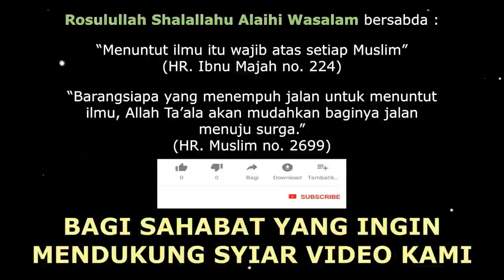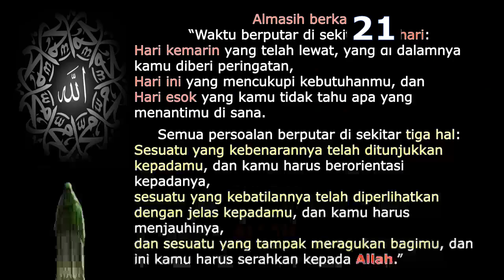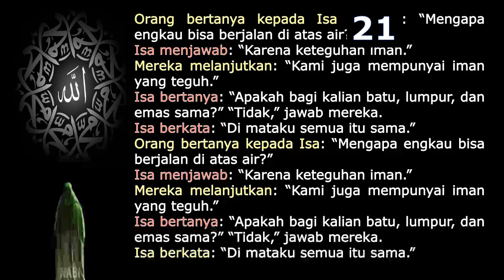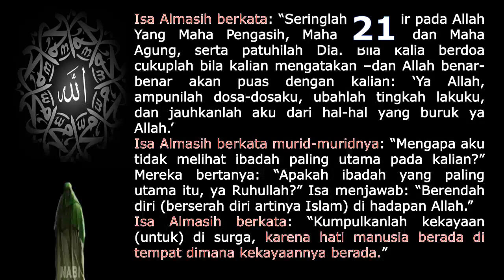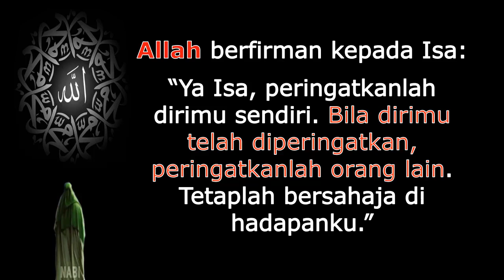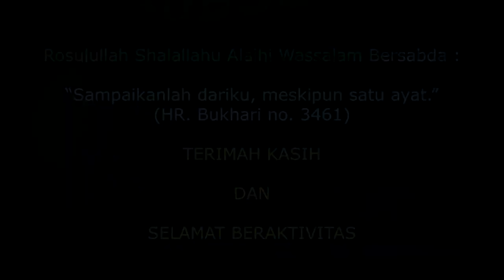🔴 6 RAKSASA ISLAM MEMBUAT PENDETA CEWEK INI SAKIT HATI